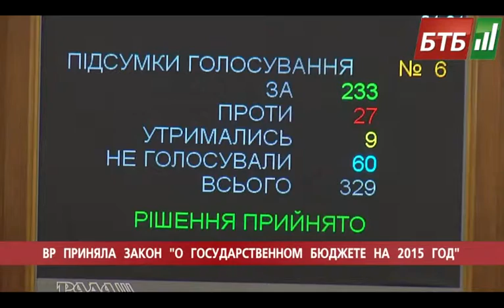Випуск 29-12-2014 о 18:00